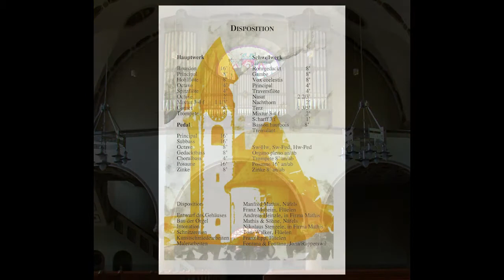William Albright: Sweet Sixteenths; A Concert Rag for Organ